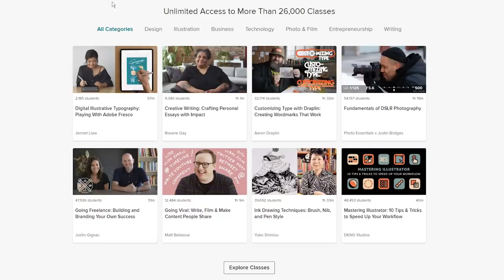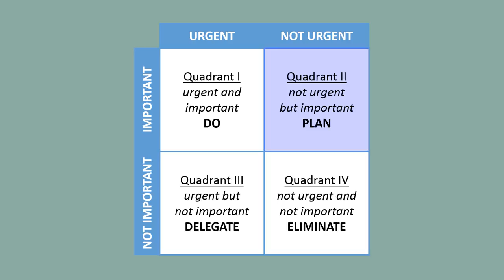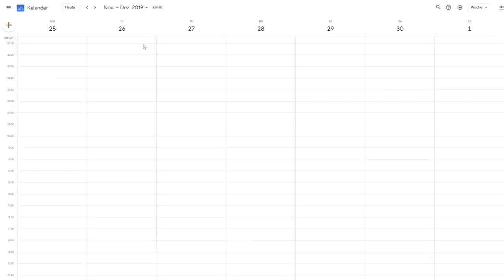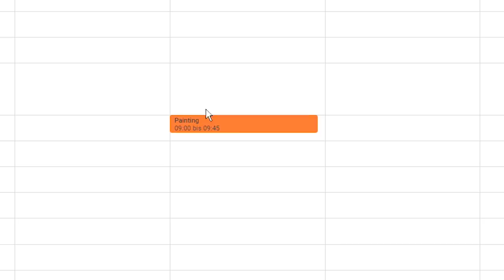How to Find Time for Your Art, Hobbies & other Projects | Time Management Tips & Techniques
Get inspired, start learning and get two months of Skillshare Premium for FREE Today I wanted to talk about the common "I don't have time for" issue. I'll share my time management tips & techniques to help you find AND make time to paint, start a new hobby or start a new business by breaking everything down into a step-by-step process! I really hope these time management tips will help you because these techniques on productivity and time management really made a huge difference to me!

- Camera Canon 80D
- Canon Macro Lens
- Camera Lens Sigma 30mm F1.4
- Canon Powershot G7 X
- Studio Light

~mako

♫ MUSIC ♪